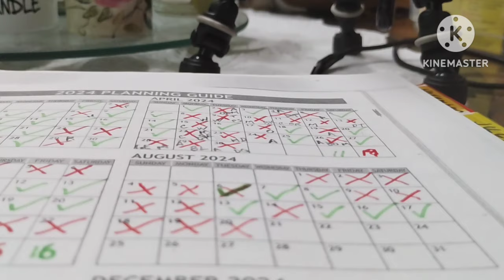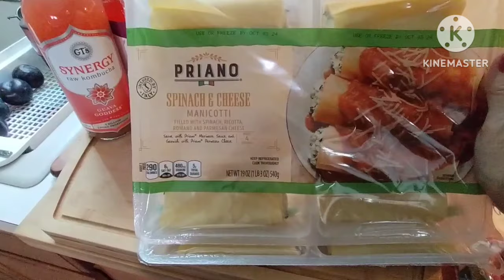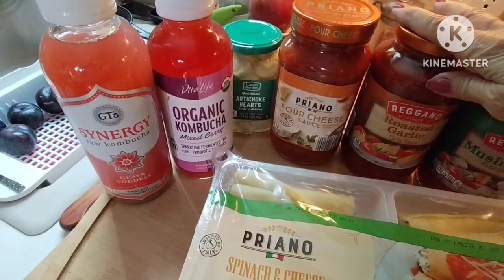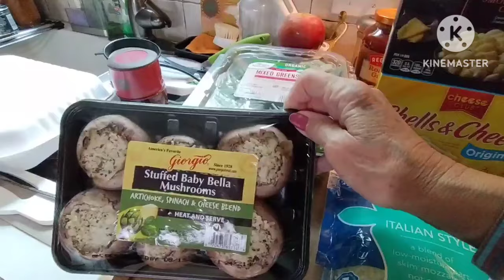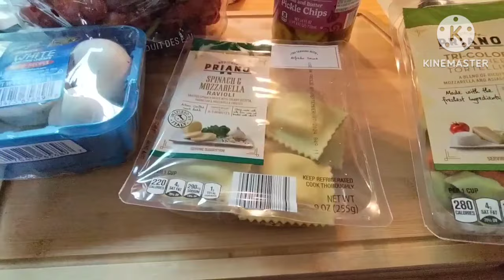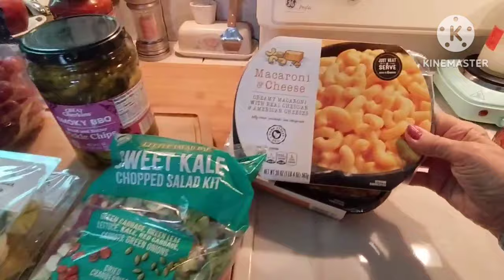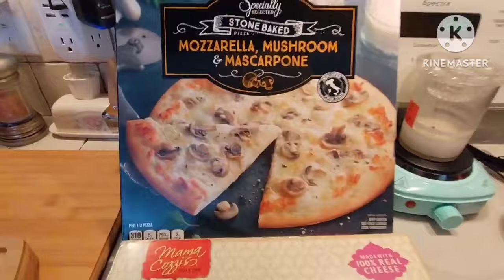A HUGE ALDI'S HAUL ❤️ STOCKING UP FOR WINTER & CRAZY TIMES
BIVGAZA PHONE HOLDER:

BIVGAZA Phone Holder Car...